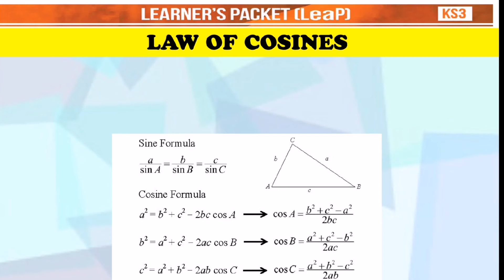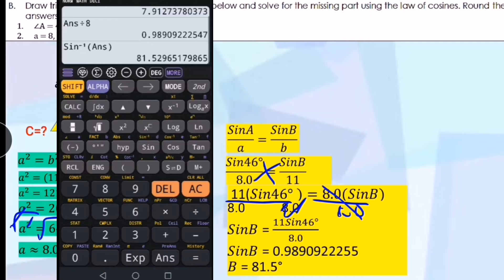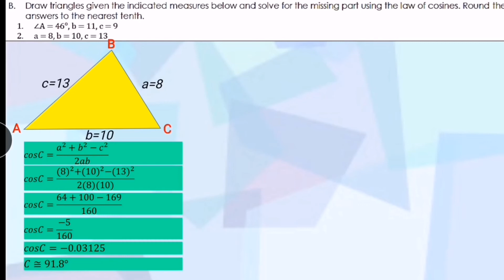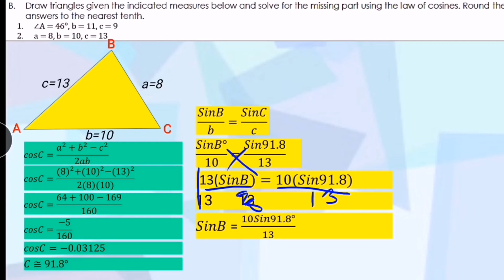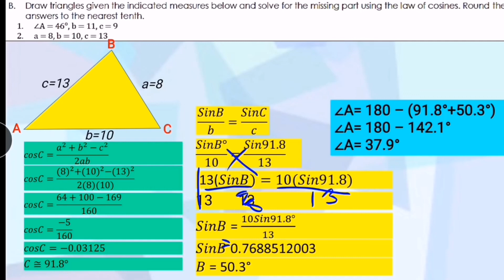Law of Cosines Assessment Part 2 B Grade 9 Week 7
Assimilation
Answer the following accordingly
1. Describe the type of problems that require the law of cosines
2. Can the law of cosines can be use to solve any triangle for which two angles and a side are known? explain your answer
3. Can you site real life application of law of cosines? Describe how can you apply the law of cosines in that situation. Give at least two situations.
Assessment
A. Solve the following triangles. Round to the nearest tenth.